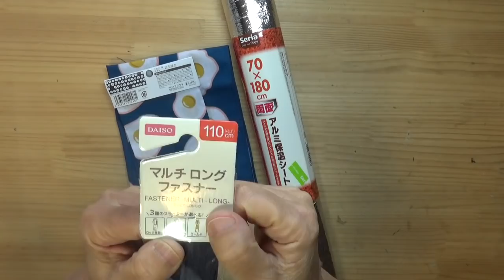DIY セリアの手ぬぐい、大容量の保冷、保温、トートバッグ ToTe bag たたんでバッグに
内側のマチノ三角部分が、裂けやすい事が分かりました。布テープをハート型♥️などにカットして、補強することをお勧めします。

動画のバッグ
手ぬぐい  巾50cm 長さ90cm
アルミシート 巾50cm 長さ84cm

中サイズの参考サイズ
布  巾40cm 長さ 70cm
アルミシート 巾40cm 長さ64cm

小サイズ
布 巾30cm 長さ 56cm
アルミシート 巾30cm 長さ50cm